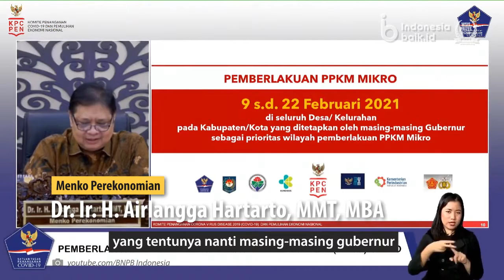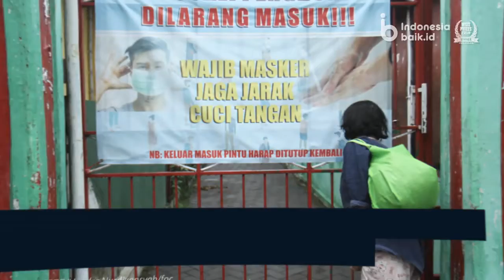PPKM Mikro Mulai Diberlakukan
Pemberlakuan Pembatasan Kegiatan Masyarakat berbasis skala mikro (PPKM Mikro) resmi diberlakukan selama 2 minggu.

Adapaun kebijakan ini dimulai per tanggal 9 - 22 Februari 2021. Kebijakan ini berlaku hingga tingkat RT/RW di tujuh provinsi di Indonesia, meliputi Pulau Jawa dan Bali, dan dapat ditambahkan prioritas wilayah pembatasan sesuai kondisi oleh Gubernur/Bupati atau Wali Kota.

"Tujuan utama PPKM Mikro adalah untuk menekan kasus positif dan melandaikan kurva sebagai prasyarat utama keberhasilan dalam penanganan COVID-19. Selain itu tentu sekaligus sebagai upaya
pemulihan ekonomi nasional." kata Menteri Koordinator (Menko) Bidang Perekonomian Airlangga Hartarto pada konferensi pers yang diselenggarakan secara virtual, Senin (08/02/2021).

PPKM Mikro artinya pembatasan hingga tingkat RT/RW untuk tekan kasus positif COVID-19. Artinya, semua kelurahan/desa dalam suatu kabupaten/kota yang memberlakukan PPKM mikro wajib menerapkan pembatasan serta melakukan cara pengendalian dengan memperhatikan kriteria zona setiap wilayah dan sistem pengetatan yang berbeda-beda.

Dengan tujuan skenario pengendalian lebih terkontrol, dibentuklah Posko (Pos Jaga) di Desa/Kelurahan, yang melakukan 4 fungsi yaitu Pencegahan, Penanganan, Pembinaan, dan Pendukung operasional penanganan COVID-19 di Desa/Kelurahan.

PPKM Mikro juga mengatur kebijakan perjalanan dalam negeri yakni kewajiban testing sebagai syarat perjalanan dan pembatasan saat libur panjang khususnya Tahun Baru Imlek 2021.

Penerapan protokol dan pengaturan bagi Pelaku Perjalanan Internasional (PPI), yaitu larangan memasuki wilayah Indonesia bagi PPI WNA (kecuali dengan kriteria tertentu), pengetatan protokol kesehatan, kewajiban terkait testing (RT PCR), dan kewajiban karantina terpusat.

Setelah dilakukan analisis dan evaluasi terhadap PPKM tahap I dan Tahap II, serta diberlakukannya PPKM Mikro sebagai langkah lanjutan maka skema pelaksanaan PPKM juga disesuaikan. PPKM Mikro dilakukan
bersamaan dengan ketentuan PPKM Kabupaten/Kota melonggarkan penerapan Work From Home (WFH) menjadi 50%, restoran dine in dan kapasitas tempat ibadah masing-masing sebesar 50% serta pusat perbelanjaan/mal dapat buka sampai pukul 21.00.